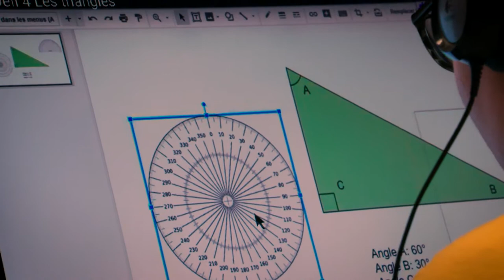Cours d'informatique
Présentation du cours d'informatique de l'école Jacques-Ouellette.